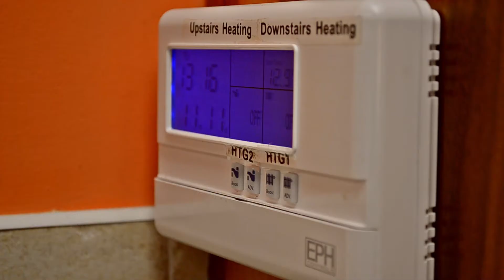Eclipse Centre Houses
Come stay your home away from home at the Eclipse Centre in the Ring of Kerry, Ireland.  Enjoy beautiful accommodations with stunning surroundings and activities on your doorstep.